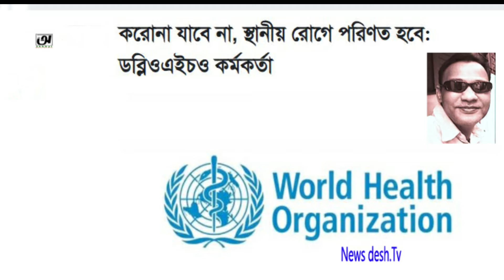করোনা যাবে না, স্থানীয় রোগে পরিণত হবে: ডব্লিওএইচও কর্মকর্তা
Reporting Voice
Kadirul Islam Shazu
Akkhar Multimedia